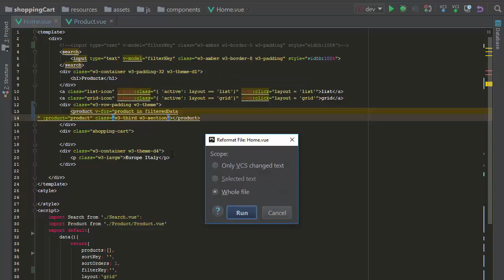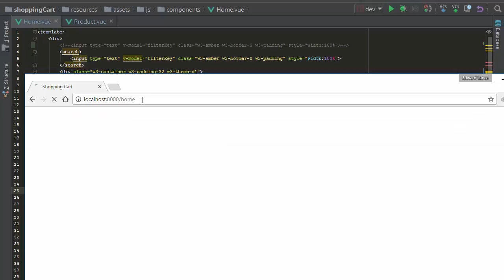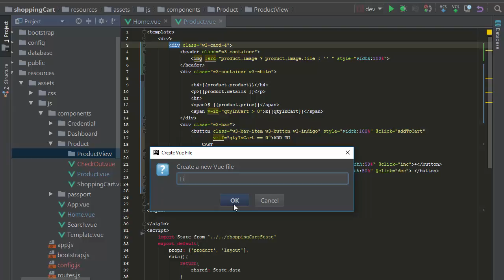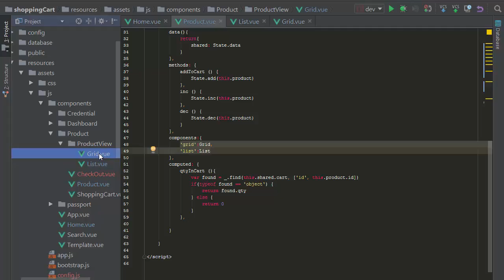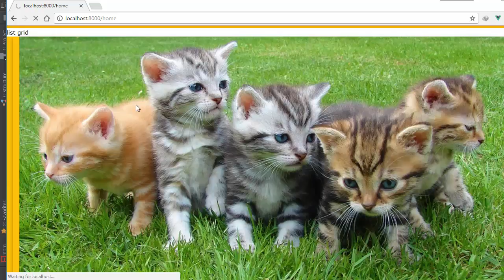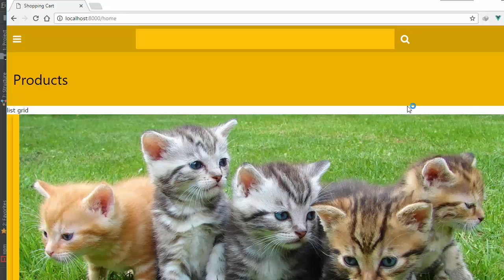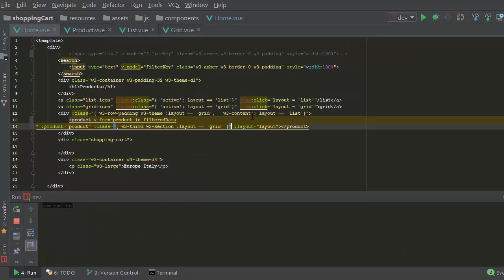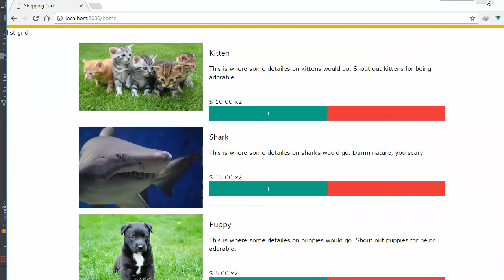larave 5 4 and vuejs 2 2 Switchable Grid and List using dynamic component and slot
larave 5 4 and vuejs 2 2 Switchable Grid and component and slot List using dynamic
larave 5 4 and vuejs 2 2 List using dynamic Switchable Grid and component and slot
larave 5 4 and vuejs 2 2 List using dynamic component and slot Switchable Grid and
larave 5 4 and vuejs 2 2 component and slot Switchable Grid and List using dynamic
larave 5 4 and vuejs 2 2 component and slot List using dynamic Switchable Grid and
Switchable Grid and larave 5 4 and vuejs 2 2 component and slot List using dynamic
Switchable Grid and larave 5 4 and vuejs 2 2 List using dynamic component and slot
Switchable Grid and List using dynamic component and slot larave 5 4 and vuejs 2 2
Switchable Grid and List using dynamic larave 5 4 and vuejs 2 2 component and slot
Switchable Grid and component and slot List using dynamic larave 5 4 and vuejs 2 2
Switchable Grid and component and slot larave 5 4 and vuejs 2 2 List using dynamic
List using dynamic larave 5 4 and vuejs 2 2 Switchable Grid and component and slot
List using dynamic larave 5 4 and vuejs 2 2 component and slot Switchable Grid and
List using dynamic Switchable Grid and larave 5 4 and vuejs 2 2 component and slot
List using dynamic Switchable Grid and component and slot larave 5 4 and vuejs 2 2
List using dynamic component and slot larave 5 4 and vuejs 2 2 Switchable Grid and
List using dynamic component and slot Switchable Grid and larave 5 4 and vuejs 2 2
component and slot larave 5 4 and vuejs 2 2 List using dynamic Switchable Grid and
component and slot larave 5 4 and vuejs 2 2 Switchable Grid and List using dynamic
component and slot Switchable Grid and List using dynamic larave 5 4 and vuejs 2 2
component and slot Switchable Grid and larave 5 4 and vuejs 2 2 List using dynamic
component and slot List using dynamic Switchable Grid and larave 5 4 and vuejs 2 2
component and slot List using dynamic larave 5 4 and vuejs 2 2 Switchable Grid and